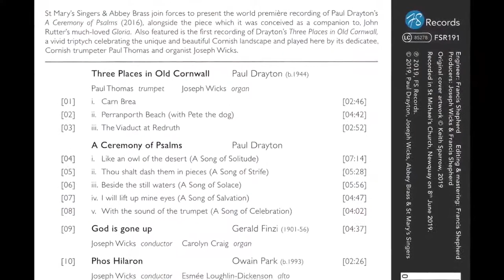A Ceremony of Psalms by Paul Drayton. From the second CD release from FS Records.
A promotional video for the CD A Ceremony of Psalms from FR Records or at It features the premiere recording of Paul Drayton's A Ceremony of Psalms. Also John Rutter's Gloria. Played by Abbey Brass, St Mary's Singers and Carolyn Craig. The link to Abbey Brass is Thanks to Francis for his permission to upload this.